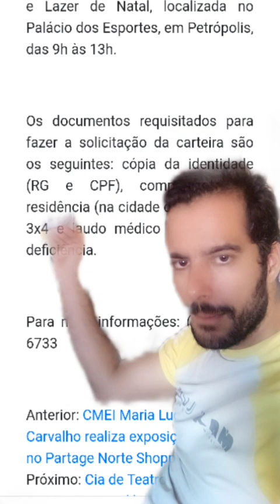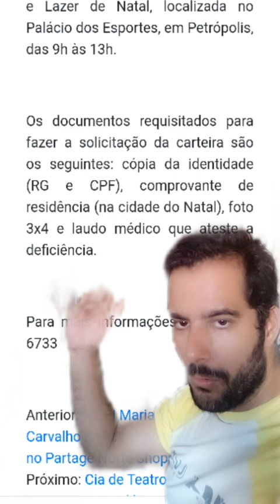solicitação da carteira de esporte e lazer do município de natal para PCD